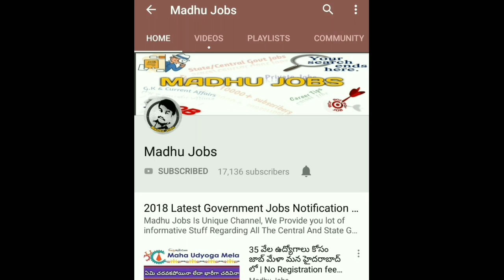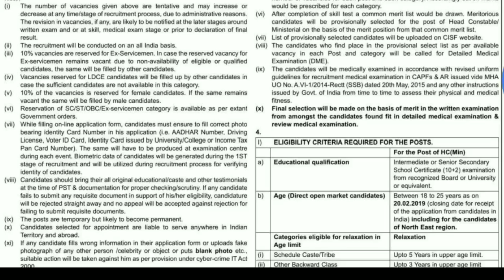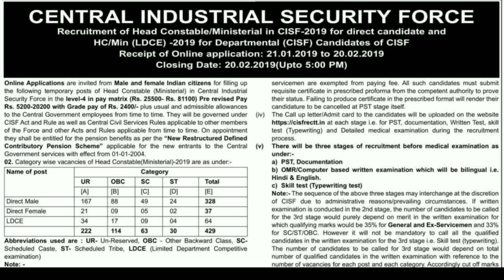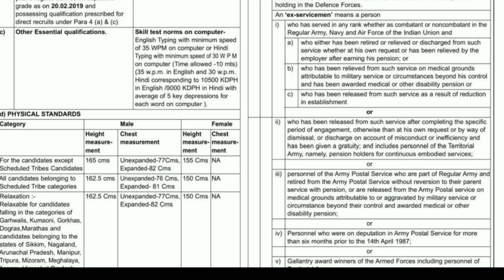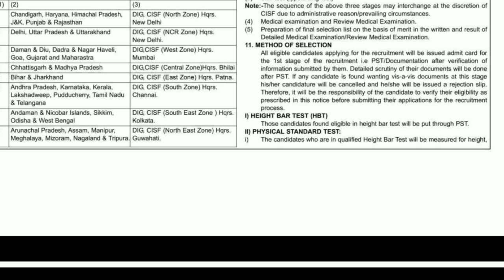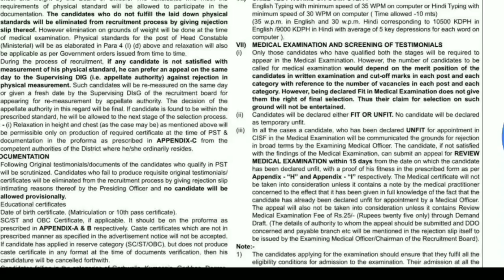CISF హెడ్ కానిస్టేబుల్ ఉద్యోగాలు | ఇంటర్మీడియట్ అర్హత ఉంటే చాలు | Latest CISF Jobs in Telugu